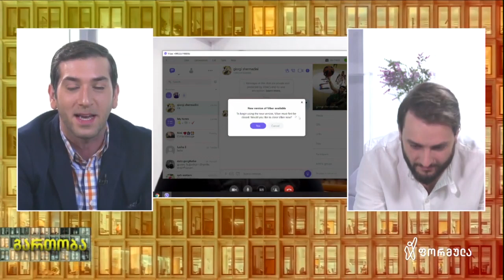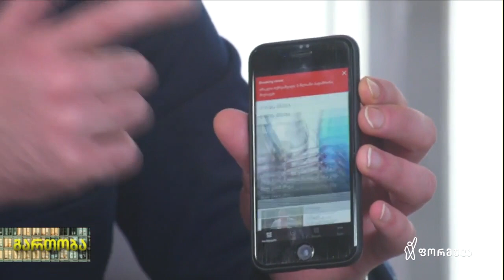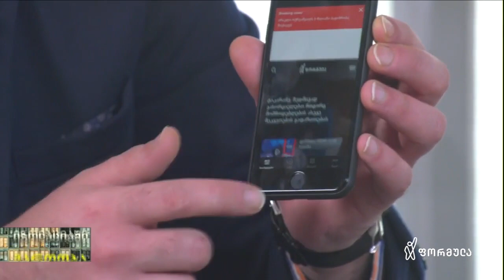თვითიზოლაციაში გართობა [13 აპრილი]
მოიწონეთ ფორმულას ფეისბუკის გვერდები 👇

▪ FB.com/TVFormula
▪ FB.com/FormulaNews
▪ FB.com/DilaFormulaze
▪ FB.com/PolitikisFormula
▪ FB.com/TargamadzisFormula

გამოგვყევით ინსტაგრამზე 👇

▪ Instagram.com/FormulaOriginals

ტვიტერზე 👇

▪ Twitter.com/FormulaGe